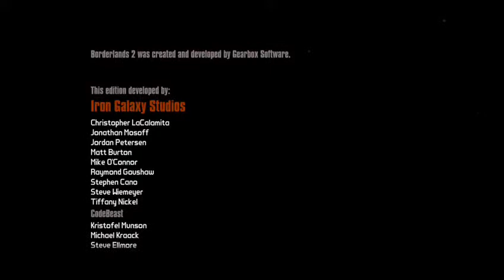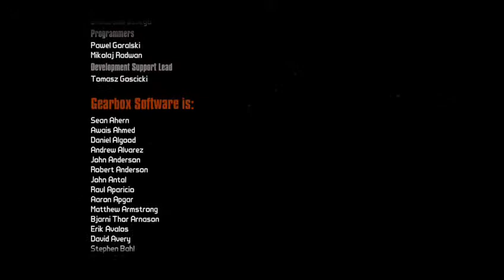Borderlands 2 ending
Borderlands 2 ending scene.